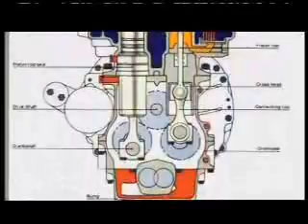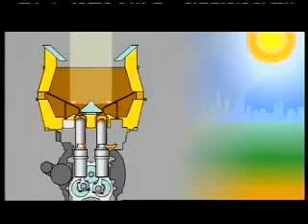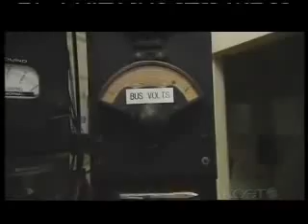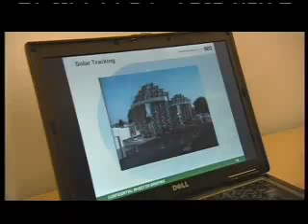Energia Elettrica da Solare+Motore di Sterling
Produzione di energia elettrica utilizzando paraboliche solari abbinate al motore di Sterling...in america lo stanno realizzando in California. E nel "paese d'o' sole" parlano solo di nucleare...CHE TRISTEZZA